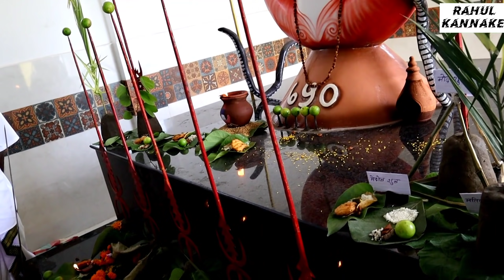,🎯2 ट्रायबल पुजा पध्दती| सेवा गोंगो का वैज्ञानिक अर्थ| के पी प्रधान सर| Alive Breath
Hii friends...

"Important Information"
"The things which are told on this channel, are told from different historians, which are explained through books on this channel."

- Rahul kannake